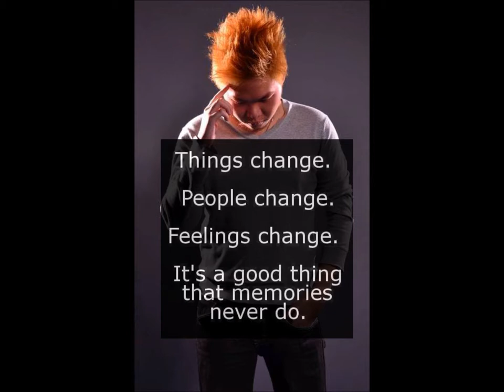5E4 Class Memories.